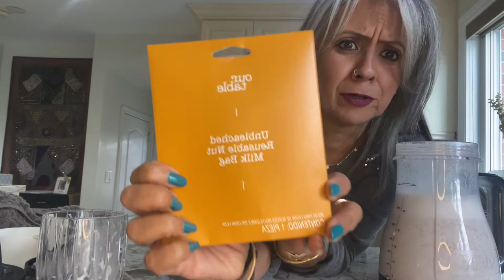LETS GO NUTS!!! How to make ALMOND MILK and ALMOND BUTTER at home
I use a lot of almond milk and almond butter at home and it can get expensive buying at the store. I had some extra almonds at home and decided to give it a try. OMG! Easy peezy! I want to share these 2 easy delicious recipes with you. Know what’s in your products you take internally, so make them yourself! Did I say Easy?

Heres what to expect:
Intro
Shoutout
Tutorial Almond Milk
Tutorial Almond Butter
Extra Tip
Conclusion

Didn’t I say it was easy?  Hope you give these 2 recipes a shot.  Let me know how it works for you.  Be that NUTTY professor like me! Stay Beautiful, Stay Healthy, Stay Positive, Stay Crazy (I love crazy).

Unbleached Milk Nut Bag
Bed Bath and Beyond

Here is my link to the Blueberry Jam I made.  Heres the link.  Easy peezy.

Hey @vitamix check out my video, Im needing a vitamix for future tutorials.  I would love to do a shoutout to you again!

Coachblingybrenda